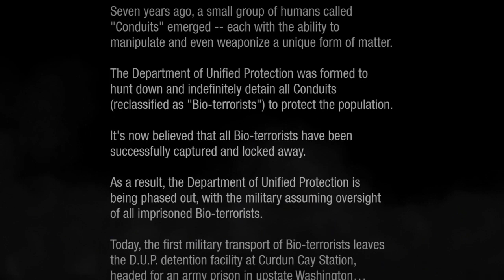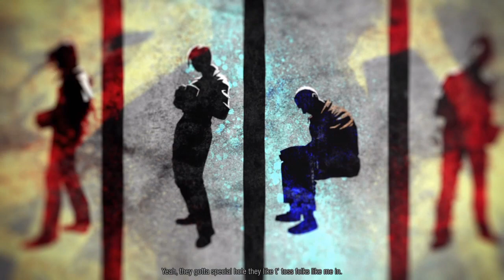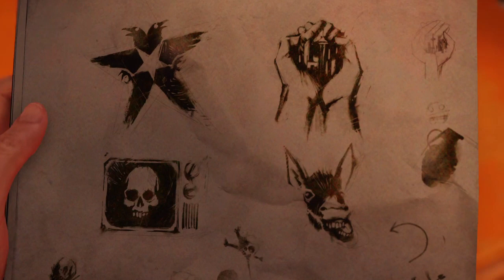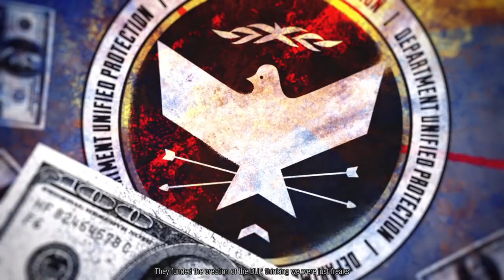infamous Second Son All GOOD Cutscenes PS4